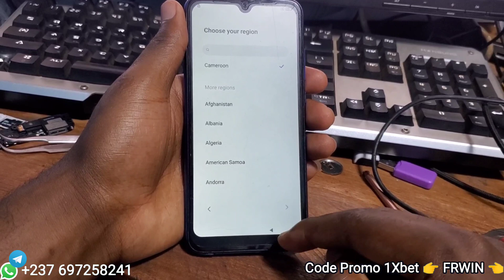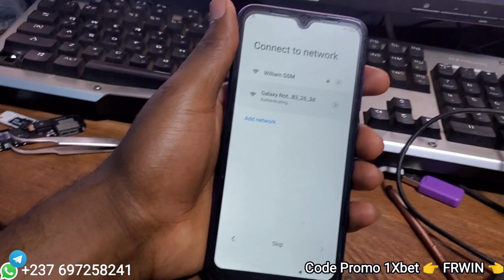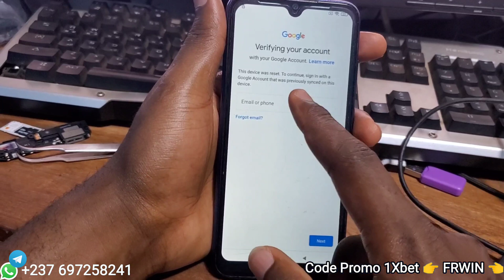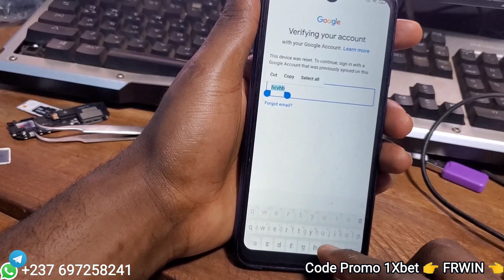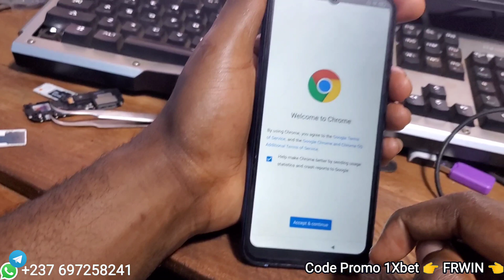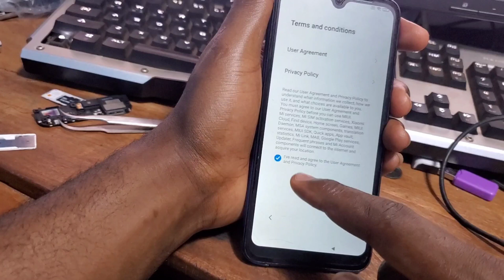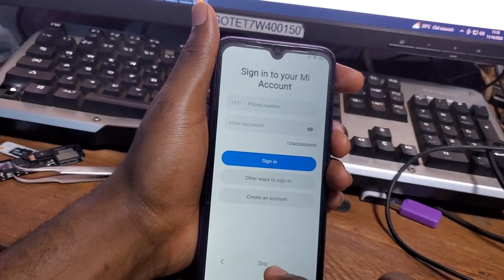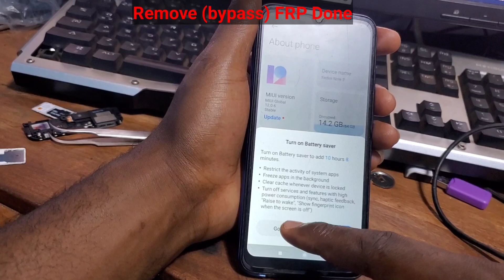comment supprimer le compte google (FRP) sur tout les Xiaomi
Comment supprimer un compte google sur les téléphones Xiaomi ou redmi ou mi ou redmi note sans application installé facilement et rapidement.